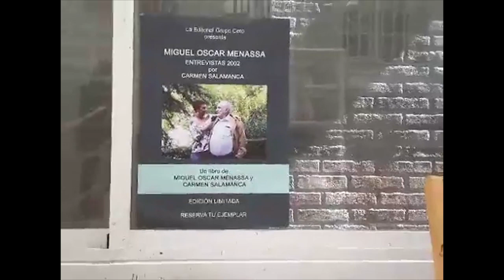14 MARZO 2020 PINTANDO EN CASA MIGUEL OSCAR MENASSA